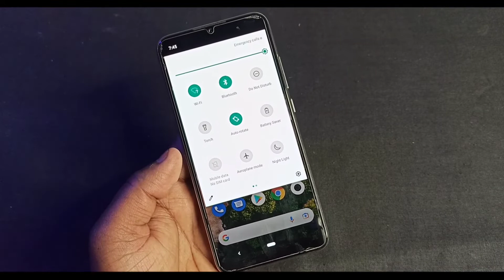🔴What is *System Update - Success Your Phone Just Got Fresher And More Secure* Interface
Keep Supporting...